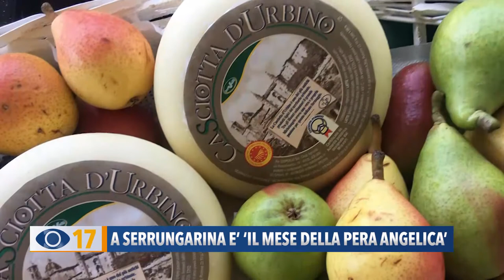A Serrungarina è il mese della Pera Angelica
A Serrungarina di Colli al Metauro è iniziato il mese della pera angelica. Per l’occasione, i ristoranti della città che aderiscono all’iniziativa, proporranno dei piatti che avranno come ingrediente principale questo prodotto tipico locale.